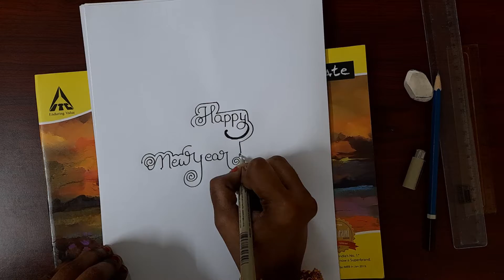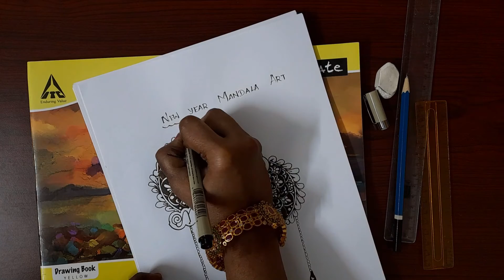Happy New Year Drawing